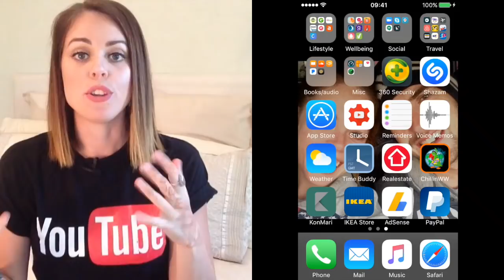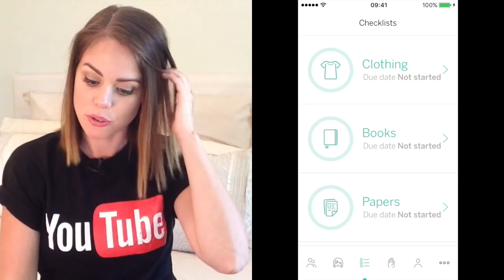KONMARI METHOD: HOW TO DECLUTTER | Ep 1 - Melanie Kate Love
Discover my new self love practice, the KonMari Method from best selling author and organizing consultant, Marie Kondo. It has forever changed the way I look at everything I own. Learn her method and create a happier home. Enjoy xx